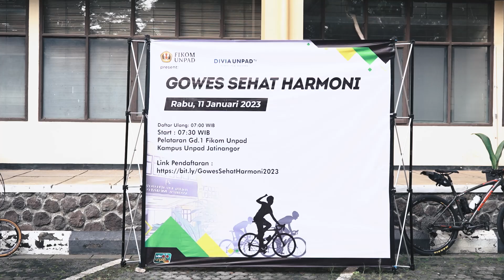GOWES SEHAT HARMONI UNPAD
Diproduksi oleh: Divia Unpad TV
Tim Liputan: Bayu Murti, Nursyawal, Araz Arafani
Voice Over: Chaerunnisa Rahmatika
Editor: Araz Arafani